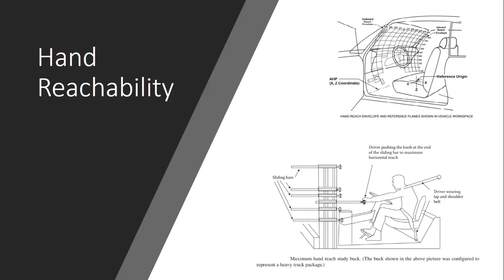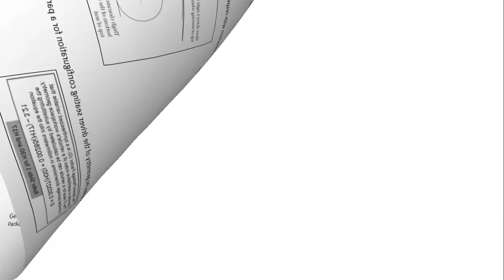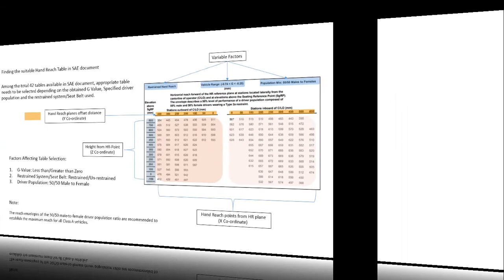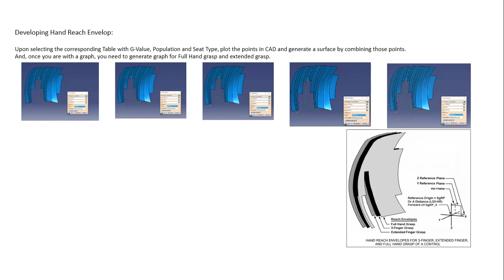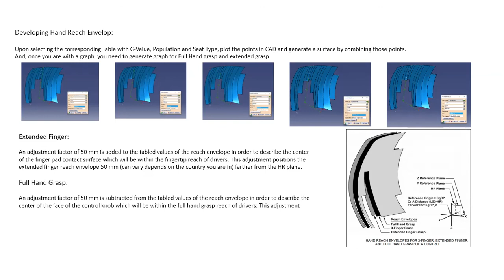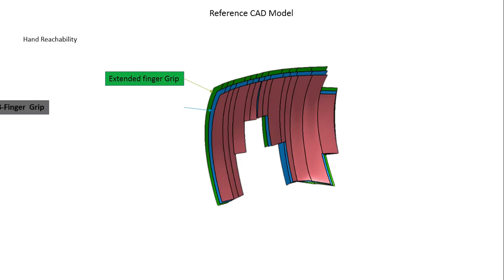Hand Reachability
Hand Reachability parameters to be considered while architecting a Vehicle at initial state is highlighted.
Please go through the video thoroughly.